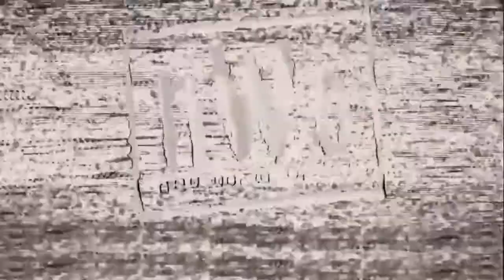WWE 2K22 WCW Universe Mode | Super Calo vs. Syxx | Full Match